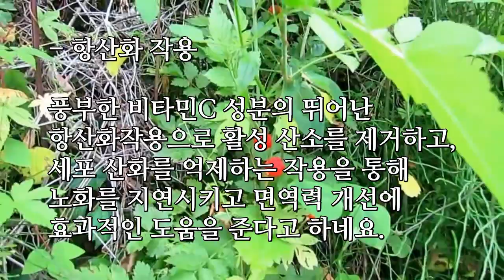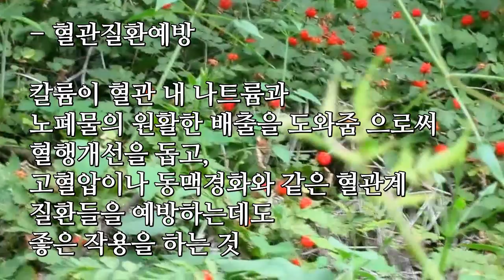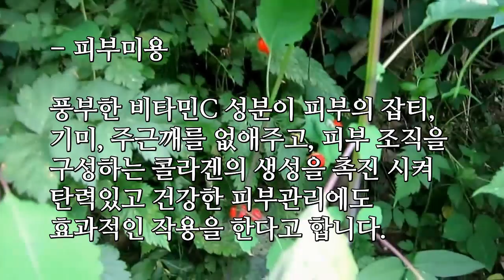산딸기 효능 (산딸기 태정)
산딸기 효능
산딸기 : 전우 작사, 김학송 작곡, 태정 노래
산딸기 남한산성 입구

■ 산딸기 효능.
비타민C를 포함한 다양한 비타민 성분들과 여러 무기질 성분들로 하여금 우리 몸을 건강하게 하는 다양한 작용을 하는 것으로 알려져 있습니다.

- 항산화작용
풍부한 비타민C 성분의 뛰어난 항산화작용으로 활성 산소를 제거하고,
세포 산화를 억제하는 작용을 통해 노화를 지연시키고 면역력 개선에 효과적인 도움을 준다고 하네요.

- 혈관질환예방
칼륨이 혈관 내 나트륨과 노폐물의 원활한 배출을 도와줌 으로써 혈행개선을 돕고,
고혈압이나 동맥경화와 같은 혈관계 질환들을 예방하는데도 좋은 작용을 하는 것으로 알려져 있습니다.

- 자양강장
체내 신진대사 및 혈액순환 촉진작용을 통해 기력을 회복시켜주고 활력을 증진시키는 자양강장에도 좋은 효과가 있다고 합니다.
특히 산딸기는 남성의 정력을 증진시키는데도 이로운 작용을 한다고 합니다.

- 신장건강
산딸기는 소변의 배출을 일정하게 유지시켜 주는 데도 이로운 작용을 하여 야뇨증의 증상완화에도 많은 도움이 된다고 합니다.

- 변비예방
산딸기에 다량 함유된 식이섬유가 장운동을 활발하게 하는 작용으로 장건강향상에도 좋은 효과가 있다고 하는데요.

장운동이 활성화되는 작용으로 숙변을 제거하고 변비를 예방하는데도 뛰어나다고 합니다.
또한 산딸기는 칼로리도 100g 당 약 22칼로리 정도로 낮기 때문에 다이어트에도 많은 도움을 준다고 합니다.

- 시력보호
산딸기에 들어있는 안토시아닌과 비타민A 등의 여러 항산화성분들이 눈의 피로를 풀어주고,
시력을 보호하여 눈의 전반적인 건강관리에도 효과적이라고 하네요.

- 피부미용
풍부한 비타민C 성분이 피부의 잡티, 기미, 주근깨를 없애주고, 피부 조직을 구성하는 콜라겐의 생성을 촉진 시켜 탄력있고 건강한 피부관리에도 효과적인 작용을 한다고 합니다.

- 갱년기 증상개선
산딸기에는 피토에스트로겐이라는 성분이 함유되어 있는데,
이 성분이 여성호르몬인 에스트로겐과 유사한 작용을 하여

생리불순이나 안면 홍조, 발한 등의 여러 갱년기 증상을 개선하는데도 큰 도움을 주는 것으로 알려져 있습니다.

- 옮긴 글 -